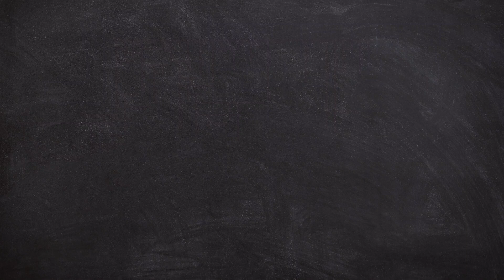Overwatch 2- Widow Plays